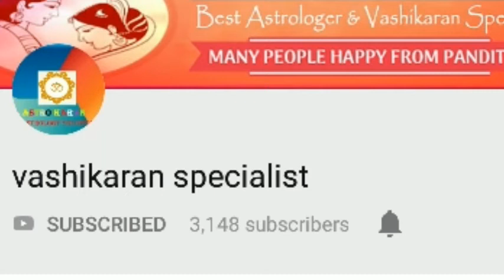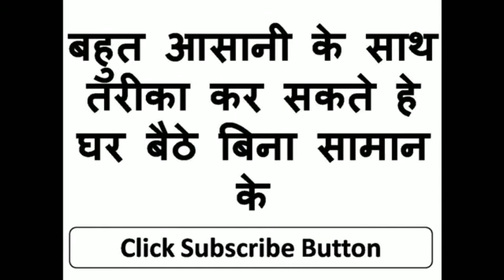यह बोल के देखो तुरंत खुद उसी वक्त करने आएगी शादीशुदा औरत आपके पास जल्दी ही